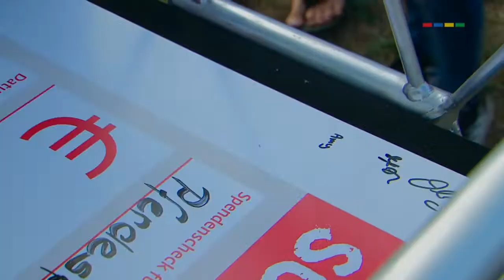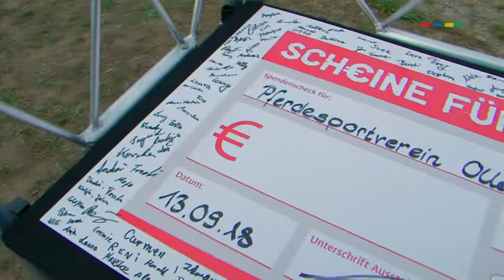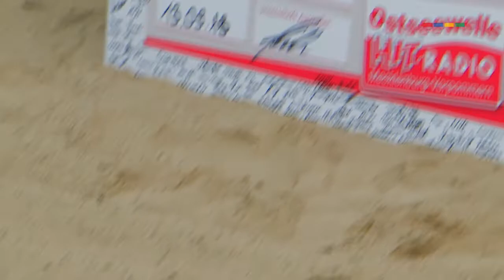Scheine für Vereine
Ostseewelle in Ollendorf